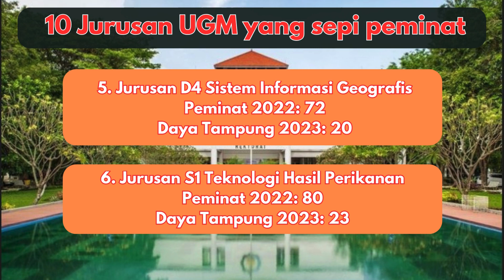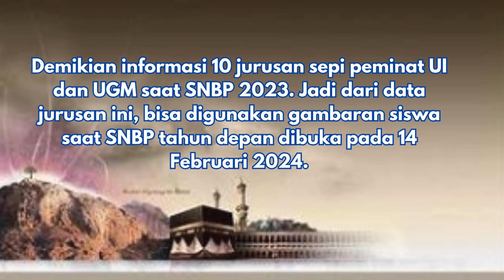calon mahasiswawajib tau 10 Jurusan Sepi Peminat UI dan UGM di SNBP 2023, Acuan Daftar 2024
Siswa yang ingin masuk Universitas Indonesia (UI) dan Universitas Gadjah Mada (UGM) saat Seleksi Nasional Berdasarkan Prestasi (SNBP) 2024 harus punya strategi agar peluang lolos semakin besar.